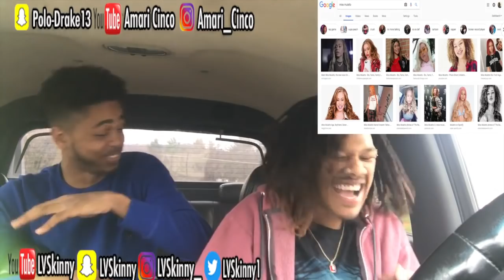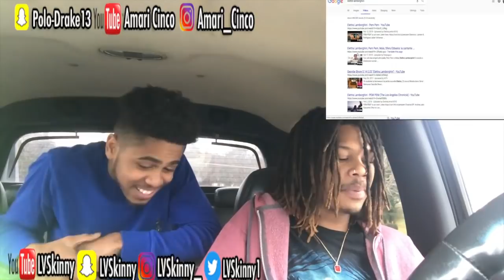WIFE OR PIPE??? ( Nicki Minaj , Cuban Doll, Ariana Grande , WoahVicky , Etc.)